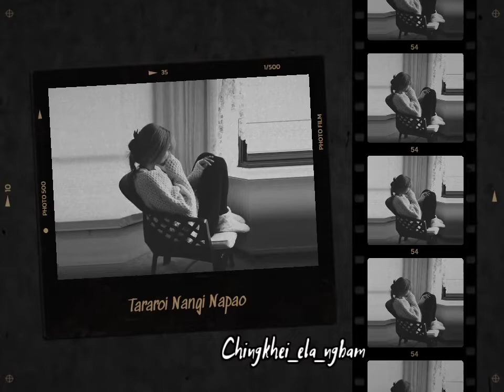Tangoi [ slowed + reverb ] @yarsinchanu9026 ft Dai cha × Manipur Lofi Music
Presenting You-
Tangoi [ slowed + reverb ] Yarsin Chanu ft Dai cha × Manipur Lofi Music

Song - Tangoi
Singer - Yarsin Chanu
Music/Lyrics - Dai cha

Visual and Edit - Manipur Lofi Music

Heijadana semjabad natchade soiba yaorasu mymna ngakpigani.❤️❤️❤️❤️💕💕💕

Chang naina video uplaod twba ngamba oijage🥰

*The original Copyright(s) is (are) solely owned by the Companies/Original-Artist(s)/Record-label(s). All the contents are strictly done for the a promotional purpose.*

Sorry for stoping you by my Channel😘😘🥰

*Keep Loving ♥
*Keep Shareing🤗
*Peace☮️